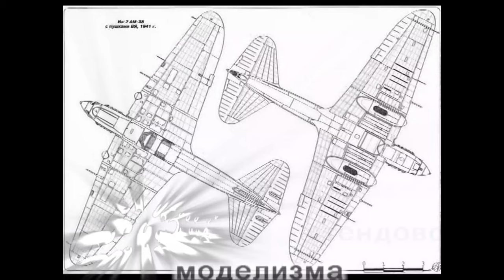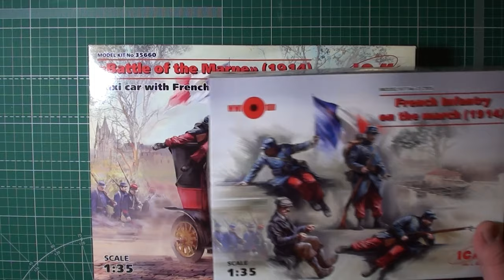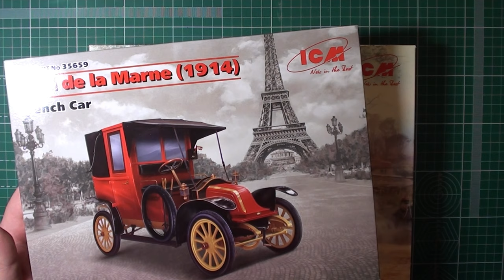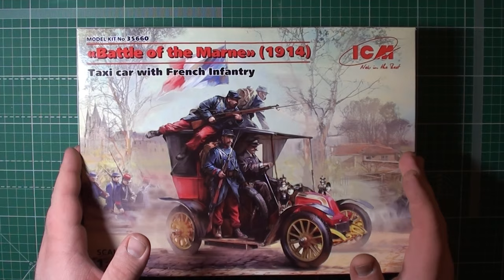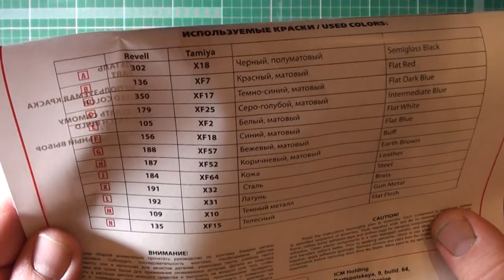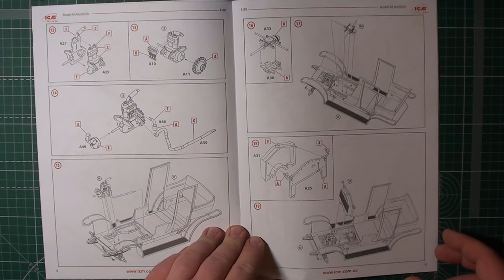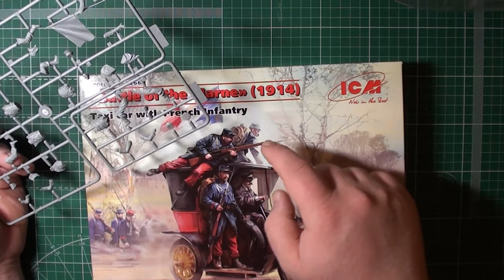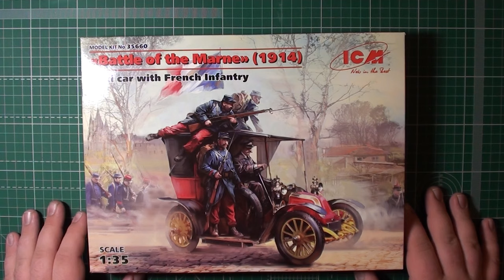"Битва на Марне" (1914 г.), Автомобиль такси с французской пехотой арт.35660 1:35